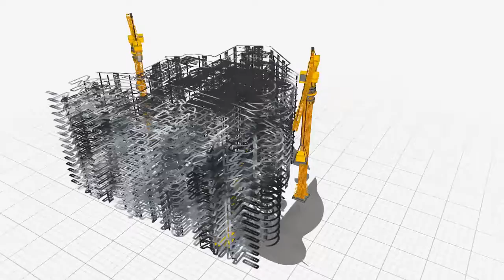Chiêm Ngưỡng Nội Thất Căn Nhà Hiện Đại - Thiết Kế Ngoại Thất, Nội Thất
NAM THÀNH ĐÔ - NÉT ĐẸP TỪ TÂM NÂNG TẦM SẢN PHẨM
🏠: 35 Khối Ba Hà, TT Nam Đàn, Nam Đàn, Nghệ An